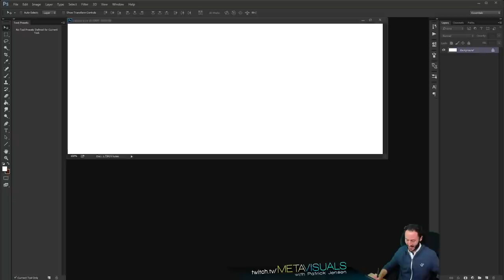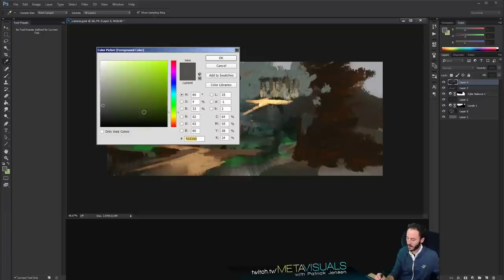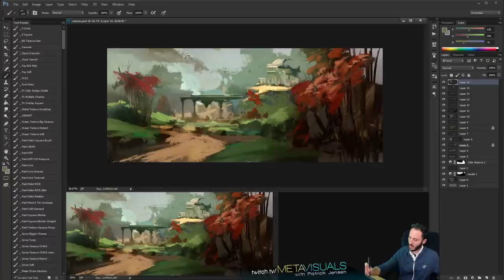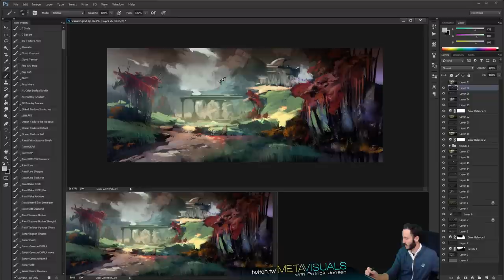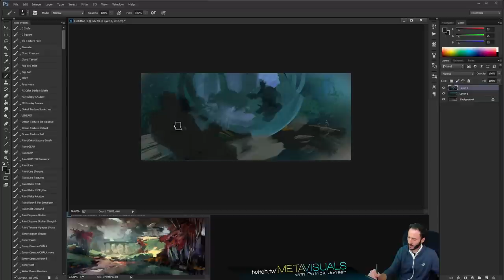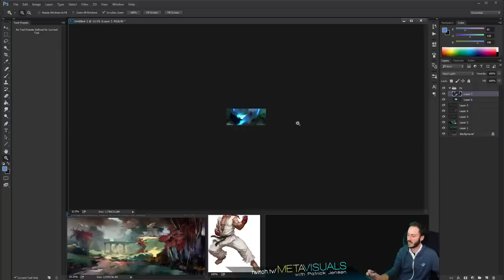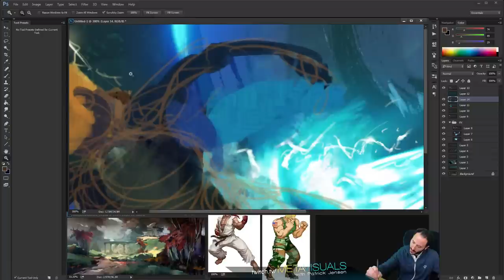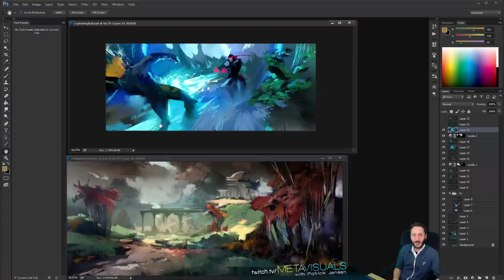Livestream 4 - Environment Design And A Story Moment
More structured topics, classes, and critiques are coming!! So be sure to follow for updates as I continue to get set up and have fun with some sketches.  Thanks!